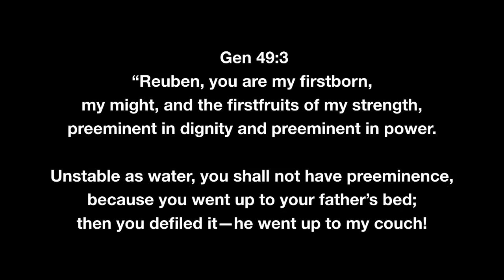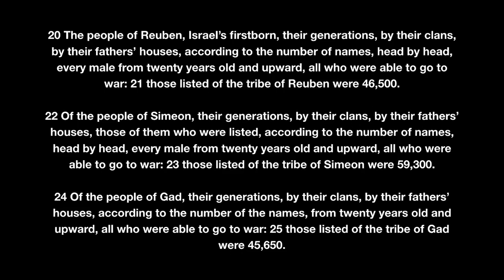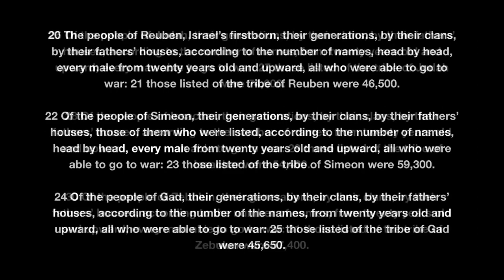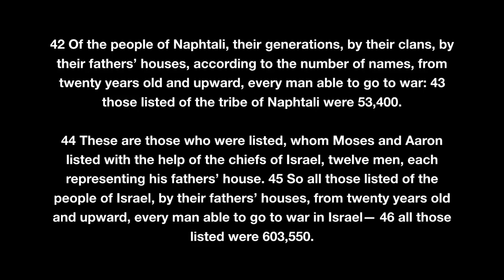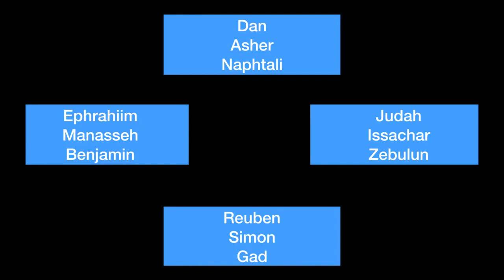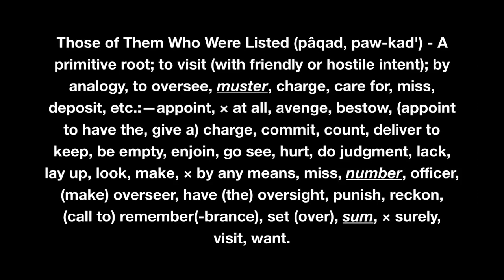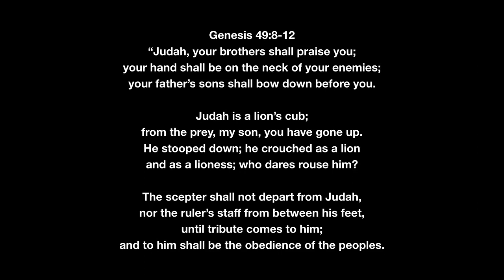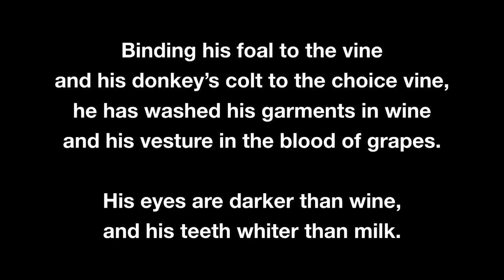Learn What the Bible Says Not What You Wish It Said - Numbers 1:20-44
Finding himself shocked that more than two people bothered to watch his first video discussing trivial details of Numbers, Jeremy Sims ego becomes enlarged as he now fancies himself the greatest Bible teacher on all of YouTube, and he now recklessly squanders all the good will he miraculously received by making his second video on discussing even more mundane details from an even dryer passage of the Bible. Can Jeremy somehow con people once more into listening to him ramble semi-coherently for over half an hour, or will people finally come to their senses and click on a cat video instead? Watch today's episode and find out!

Look, Jeremy did timestamps!

0:00 Musing on the Way We Teach the Bible

5:45 Review of Last Week's Lesson and New Information on Father's Houses ('Ab Bayith)

10:04 New Information on Reuben Losing His Rights to a Double Blessing

14:16 Intro to Today's Lesson

16:20 Reading of Scripture

19:16 The Order in which the Tribe Tallies Are Listed

21:00 Briefly Pointing Out Various Oddities

24:10 Discussion of the word "List or Listed" (ESV) or "Pâqad" (Hebrew)

25:50 More Little Oddities

27:44 Why Does Judah Have a Prominent Role in Israel?

Some of the Sources I Used